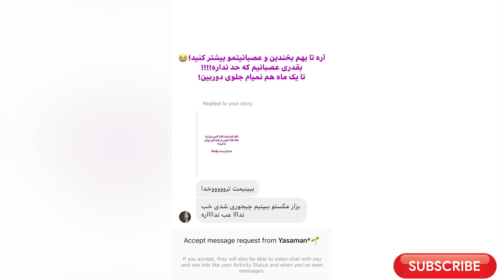ندا یاسی فردا قرار مهم داره و به سرش زده موهاش رو چتری بزنه + چتری زدن به ندا یاسی میاد یا میره؟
کانال مارو ساب کنید و ویدیوهارو لایک

نقد و پیشنهاد خودتون رو راجب بهبود کانال برای ما کامنت کنید
حتما ما ترتیب اثر خواهیم داد و روش کارمون رو برای رضایت شما
بهتر خواهیم کرد
ممنون از حضور گرمتون در این کانال و لایک و کامنت های خوبتون
دوستتون داریم دوستان خوبم